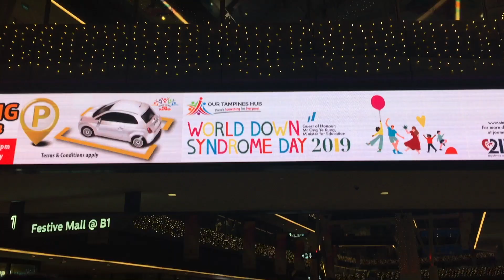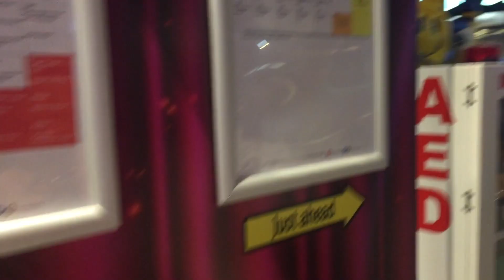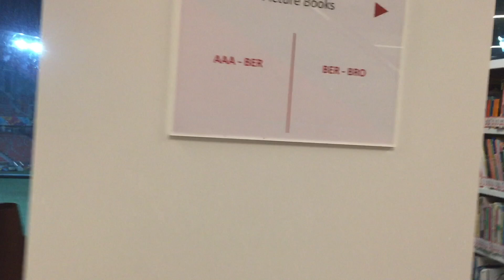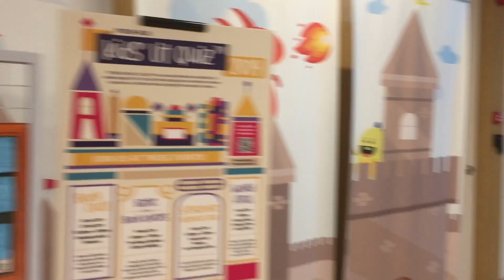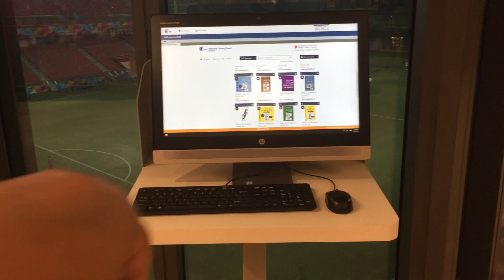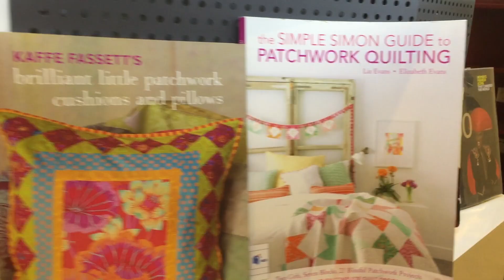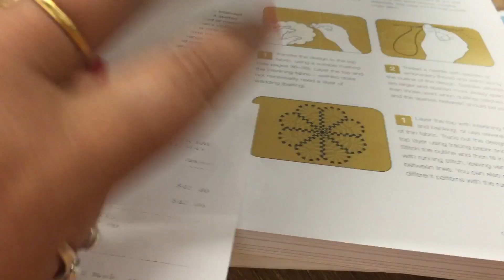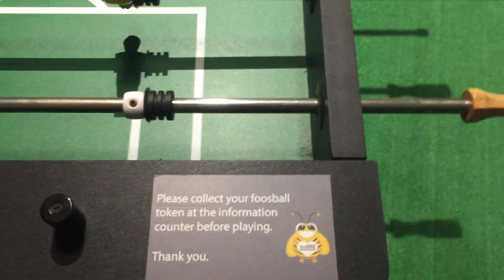VLOG 19 | Inside Singapore Tampines Library!